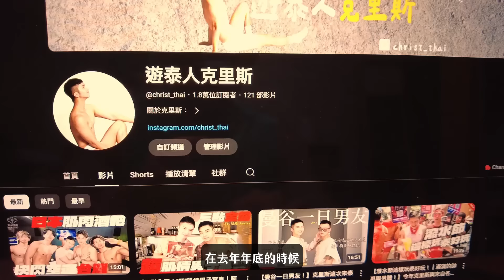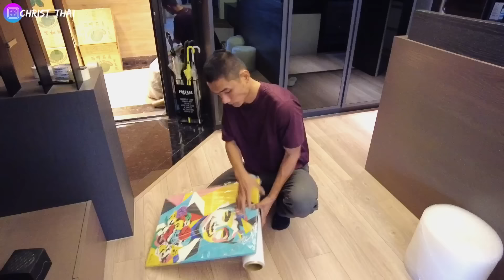【我把我的房子賣掉了！】中年危機！繳不出房貸，所以變賣了我的精品小豪宅，開箱封箱一支影片搞定！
0:00 前言
1:33 房子開箱
9:03 封箱搬家
11:06 結語

搬家公司資訊：
搬家哪有那麼帥
大安區光復南路420巷, Da-an District, Taipei, Taiwan

裝潢：
成舍室內設計

克里斯熱門影片：
【開箱曼谷超豪華同志三溫暖 ZEN ONSEN】鄰近洽圖洽開了一家超高級的同志三溫暖，這集克里斯跟Saran就來帶大家完整開箱這充滿情慾的地方！ @SaranInTaiwan ​

【年度GV鉅作直男大逃殺｜異男洗澡秀！】這次男優嘉佑與仔仔來克里斯的家，直接現場洗澡，還有在床上分享X交初體驗的感想！ ft.言嘉佑、仔仔

【同志GV幕後揭秘】到底一部令人血脈噴張的同志鈣片是如何進行拍攝的呢？演員又有什麼注意事項呢？這集就來一次揭露！ft.飛機杯盲測導演陳郁翔 @陳郁翔 ​

【曼谷元老級同志三溫暖｜Sauna Mania、R3 Sauna】這集一次開箱兩間曼谷最具指標性的同志三溫暖，沒去過別說你是gay！

【AV男優要被掰彎轉型拍GV？｜噴射版男體寫真開箱！】克里斯突襲AV男優言嘉佑的房間，以及職業秘辛訪談還有開箱煙火噴射寫真！ ft.言嘉佑

【Fake Club Bangkok｜全曼谷最多男體的同志夜店】潑水節特別活動的 Fake Club，滿滿的男體，讓你超濕超養眼！

關於克里斯：
因為2021的一個機緣，有機會到泰國生活，為了想要紀錄一切，所以有了"遊泰人克里斯｜Christ_Thai"這個頻道。
2022,4月重新回到台灣秩序般的生活，但也因此打破了這個頻道的限制。
因為緣起，所以頻道名繼續沿用，但後續發展走向，終將值得期待. . . . . .

FB粉絲專頁：遊泰人克里斯